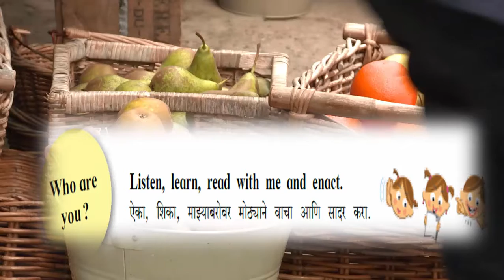Standard 3 English ,who are you?